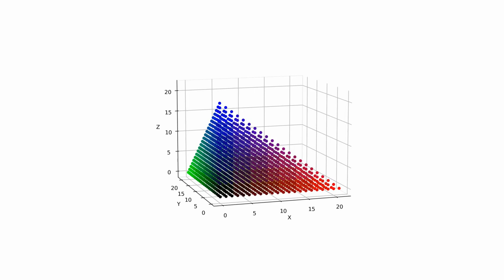Combien y a t-il de billes ? Comptez ou calculez !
Le 22ème nombre tétraédrique est 2024. Un nombre tétraédrique est un nombre figuratif qui représente une pyramide avec une base triangulaire et trois côtés, appelée tétraèdre. Le nombre tétraédrique pour un certain nombre n est la somme des n premiers nombres triangulaires.

L’année 2024 est également le 22ème nombre tétraédrique, ce qui est une coïncidence intéressante. Cela pourrait être interprété comme un signe de stabilité et d’équilibre, car les pyramides sont souvent associées à ces concepts dans la géométrie et la symbolique. Cependant, il est important de noter que c’est une coïncidence mathématique et n’a pas de signification prédictive pour les événements de l’année 2024.